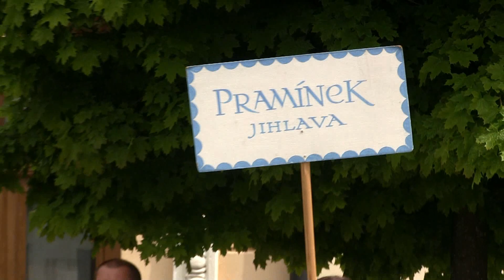Horácko zpívá a tančí Světlá n.S. 2019 (Před radnicí)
Průvod městem a vystoupení před radnicí